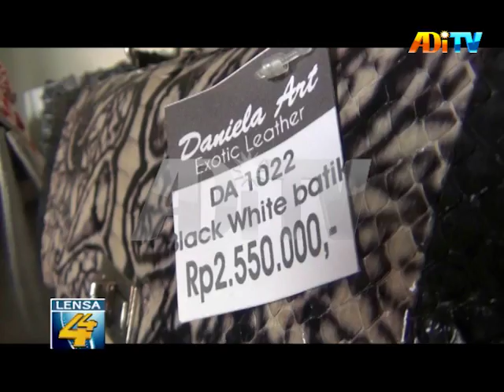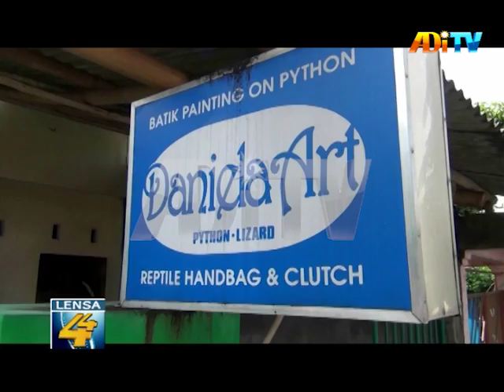LENSA 44 - Kulit Sanca pun Ikut Tren Membatik